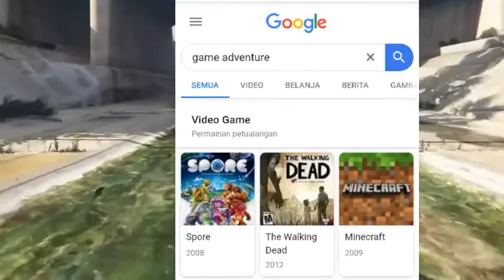Apa Itu Easter Egg Di dalam Game?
Apa itu easter Egg

Yuk lihat video nya